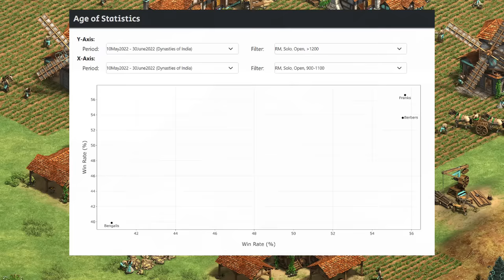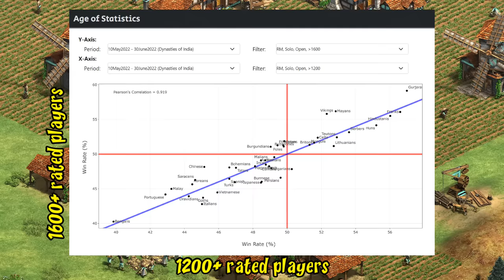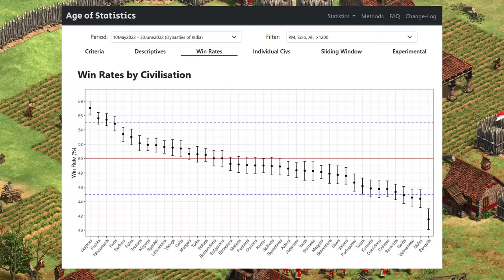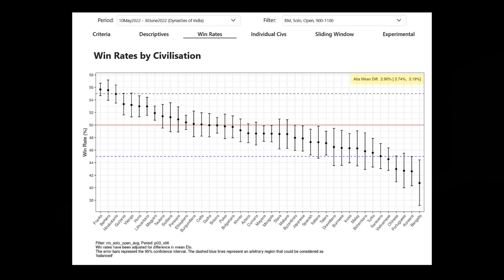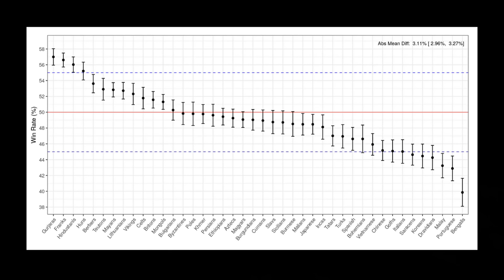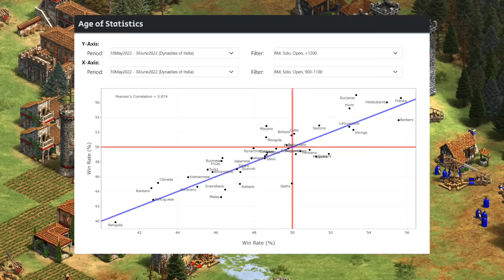The impact of civ choice at 1000 vs 1600+ elo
In this video we'll look into whether picking a good or bad civilization makes a bigger difference for casual or expert players. There seems to be a good argument both ways, but what do the stats say?

2:30 Are some civilizations better at low elo?
4:25 Is picking a civ more important at high or low elo?